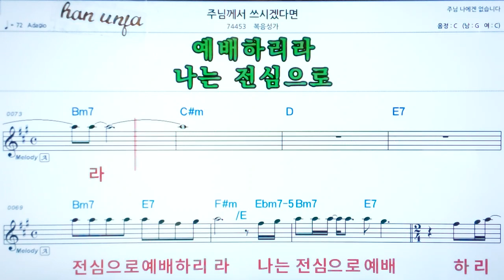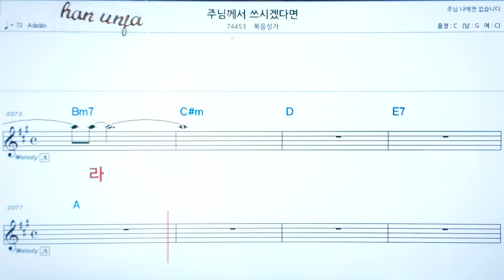💖주님께서 쓰시겠다면/ 복음성가✌ 악보, 코드, ,,Karaoke*카라오케 반주